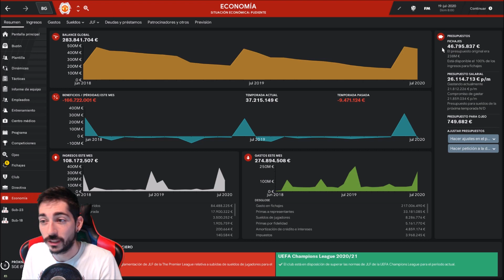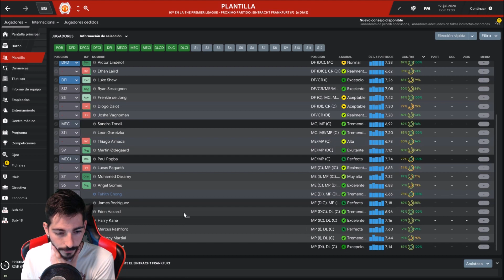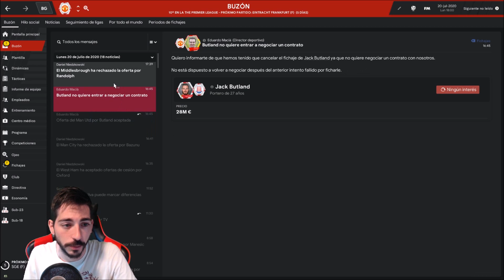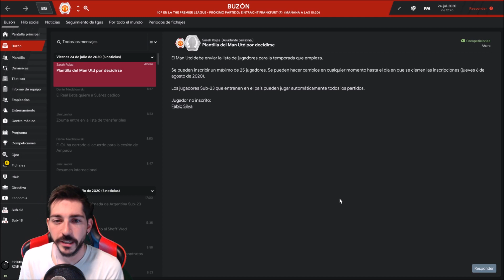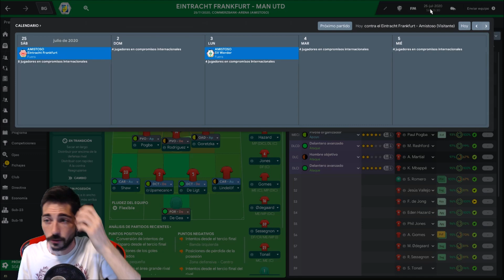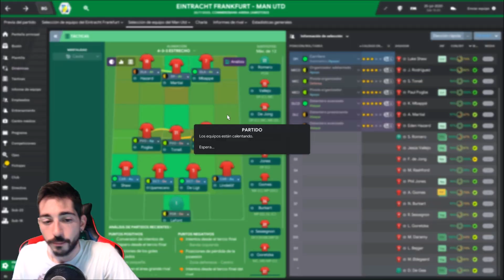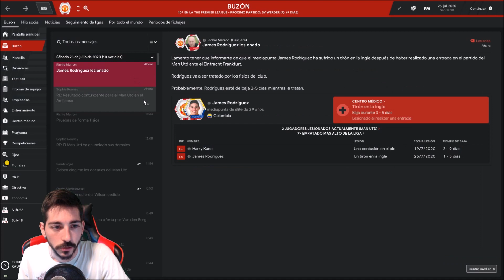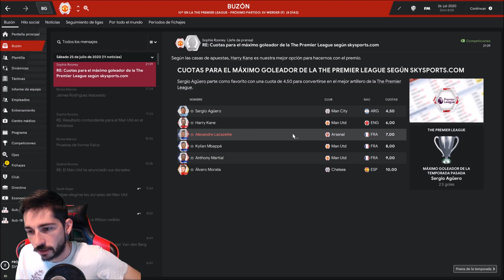Football Manager 2019 #150 | La cabeza de Kylian Mbappé nos guía el camino